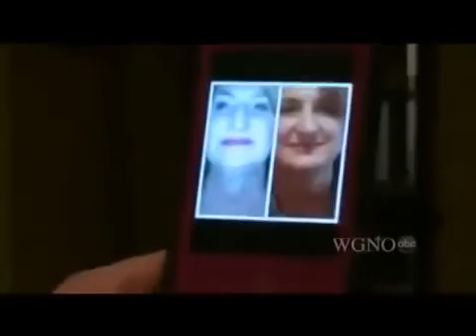It Works Body Wraps make the News! Watch here!